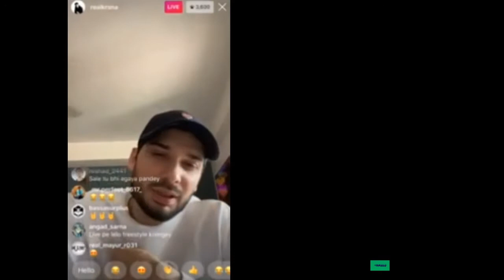Krisna Diss on Emiway Bantai | Divine, Emiway Beef Explained with Reaction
My reaction to Krisna Diss on Emiway Bantai. It's about the ongoing beef between Emiway, Divine, Krisna, Raftaar, etc. And, I just tried to find everything and combine them all in one place. So, here is my reaction to it and explanation.